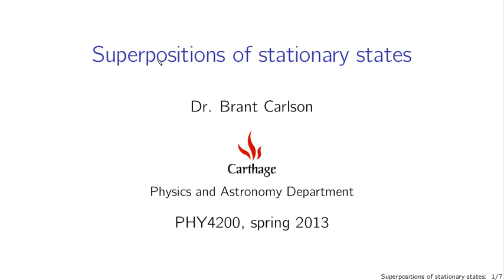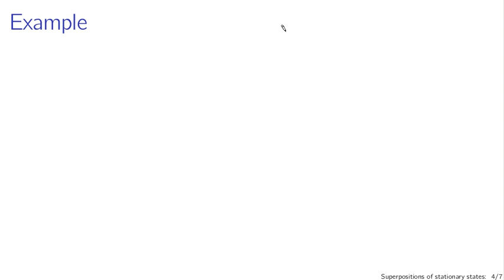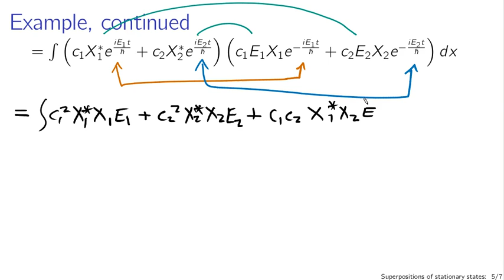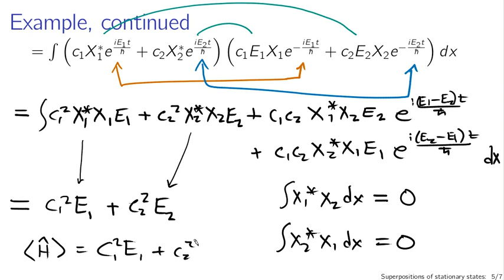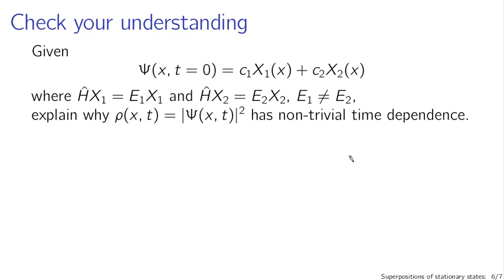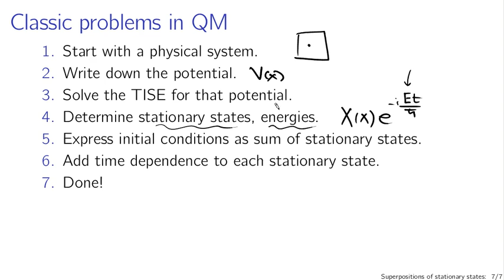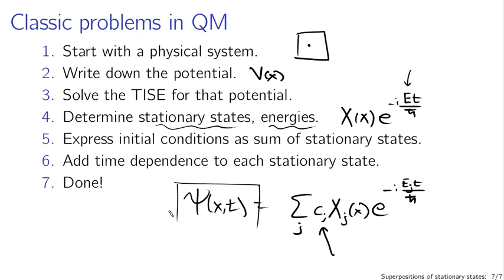Superposition of stationary states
Linearity of the Schrodinger equation, general solution by superposition, an example with energies, and an outline of the classic problems of QM. (This lecture is part of a series for a course based on Griffiths' Introduction to Quantum Mechanics.